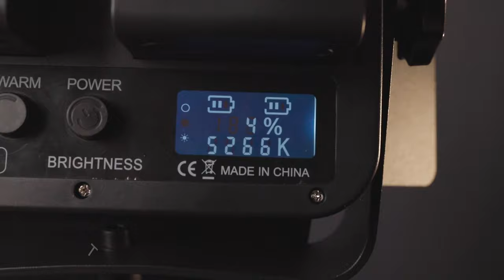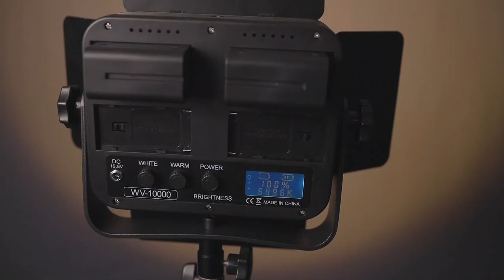🔴 Sun Gun WV-10000 para iluminação - O poder incrível de 12 SUPER LEDS!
📣Não invista em iluminação sem conhecer o nosso sun gun com 12 super leds

O Iluminador Sun Gun de 12 Super LEDs com Controle Remoto Sem Fio, case rígido e Fonte (110-220v). A luz ambiente nem sempre é o necessário para que você tenha qualidade de imagem e iluminação, principalmente em Estúdios Fotográficos. Para fazer a compensação de luz durante entrevistas, ao ar livre ou em mini estúdios fotográficos muitos fotógrafos utilizam diversos dispositivos.

A potência de Iluminador de 12 Super LEDs com Controle Sem Fio (110-220v) pode ser controlada durante o uso através de controle remoto sem fio, que permite ajustar não somente a intensidade, mas também a temperatura de cor entre 5600k até 3200k, podendo ser mudada a qualquer momento com os difusores inclusos no kit para suavizar a luz dura, criando tons mais quentes, mais frios ou balanceiam para maior naturalidade.Os Bandoors laterais ajudam a direcionar a luz para o motivo evitando dispersão e sombra, suas dobradiças são de metal e possuem movimento suave.

Este Iluminador Sun Gun de 12 Super LEDs com Controle Remoto Sem Fio, case rígido e Fonte (110-220v). É ainda mais compacto, prático e simples de se usar. Ele possui sapata padrão para tripés de iluminação, podendo ser usado em estúdios profissionais, mini estúdios, entrevistas e diversos tipos de gravação. Ele também pode ser utilizado por até 5 horas consecutivas com máximo de potência com as 4 baterias (não inclusas) em seus encaixes na parte de trás de sua estrutura, que alcançam até 43.000 lumiens, podendo ser ajustado manualmente através dos dimmers ou do controle remoto sem fio.

Além disso, nesse kit está incluso um case rígido para transporte de equipamentos com espuma Pré cortada para fornecer segurança e conforto durante viagens. O case é à prova de água, altas temperaturas e fortes impactos.

📍Se você gostou do poder incrível desses 12 Super Leds, iremos deixar na descrição onde adquirir o seu, só acessar o link abaixo, você vai encontrar esse e outros modelos mais básicos . Adquira já o seu !👇

⚫Videos Sugeridos sobre tripés